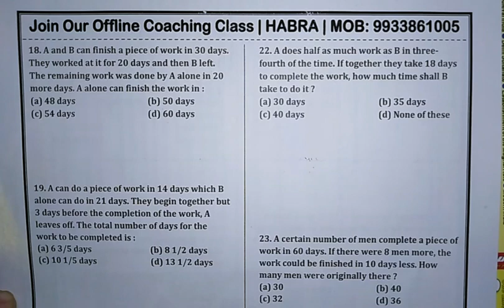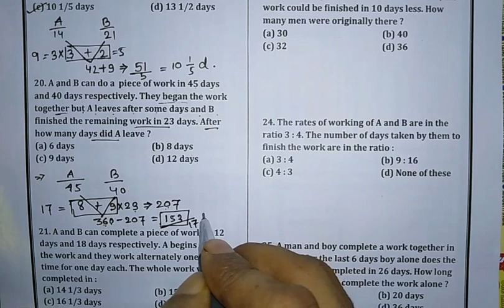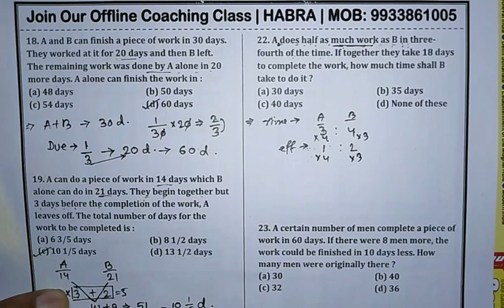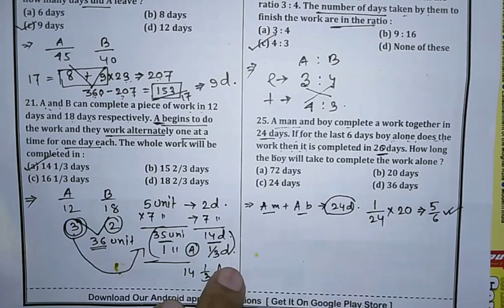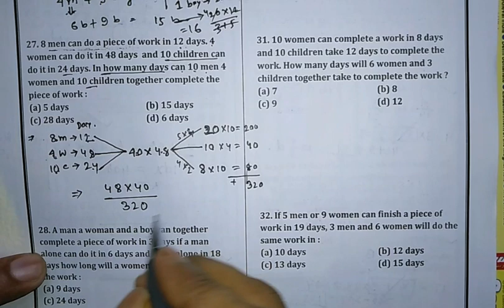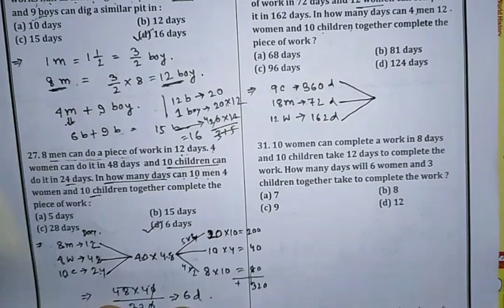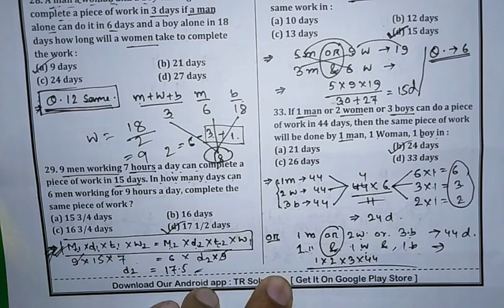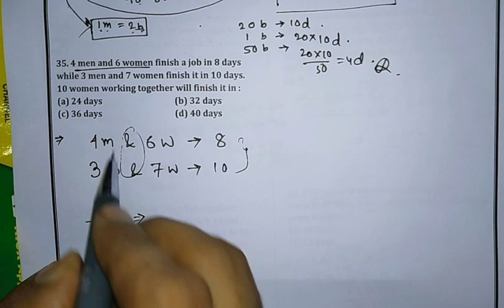Time & Work | RS Aggarwal Math Book Solutions | সময় ও কার্য সম্পূর্ণ বাংলাতে |Titab Sir Class - 02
R.S. Agarwal Objective Arithmetic Solution |  Part~2
Today we discuss inThis video about the method of Time & Work. In this video we have covered R.S. AGGARWAL objective Arithmetic book chapterwise solutions with unique short trick to understand it easily. After watching this video you will be master in this Chapter.
TR Solutions Math Tricks : Quicker method | Just in few seconds | Without using pen and paper.

tr solution
aggarwal math solution in bangla
aggarwal math bangla
rs agarwal time and work
time and work rs aggarwal
work and time math
tr solution time&work